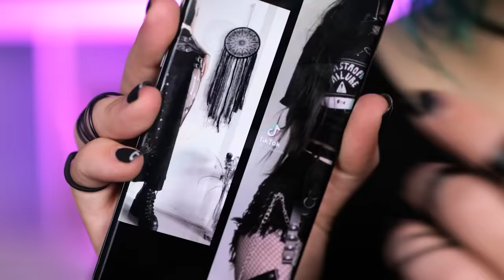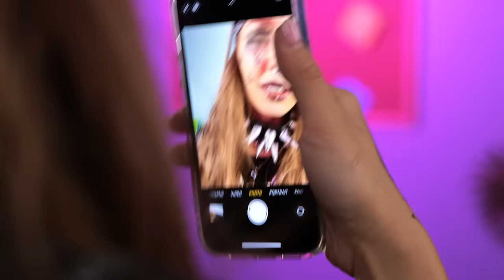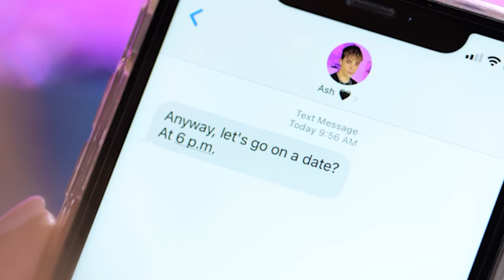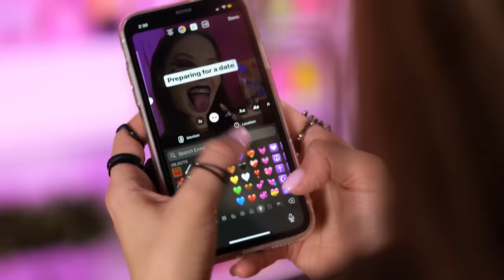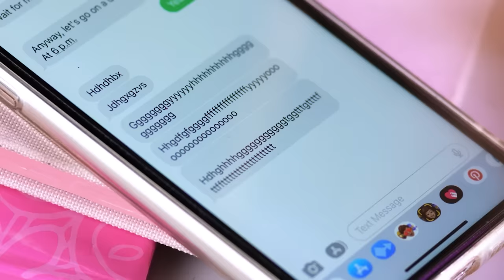GOOD VS BAD Extreme MAKEOVER From Poor SOFT to POPULAR E-GIRL for My E-BOY Crush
Famous Mysterious E-boy ⭐️  studies in Lilly's school. But she can't attract his attention😔. She needs total MAKEOVER🛍, but this is difficult for SOFT GIRL to be E-GIRL😰💙 Will she find the way for outstanding transformation? Watch till the end! It's impressive!

DORAMA romantic La La Love new episode! ♥️ Like Korean and Chinese DORAMAS You can find us in TikTok♥️
LA LA LOVE TEAM FAMILY TIKTOK: